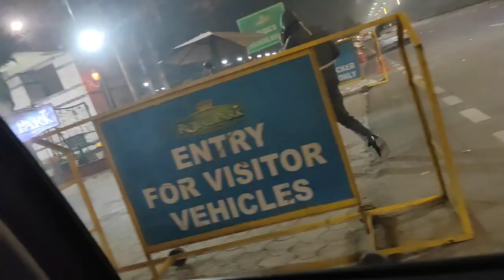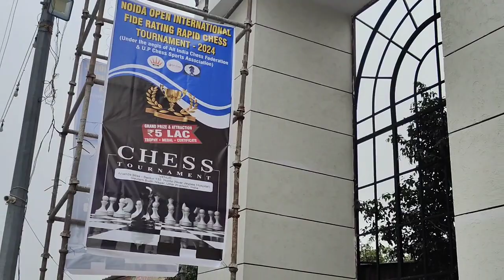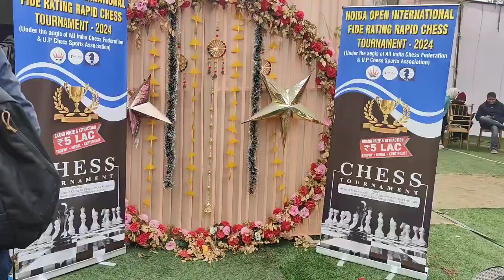Friend से मिली इतने सालों बाद 👭Mobile का कैमरा तोड़ दिया😱Noida Vlog Part 1